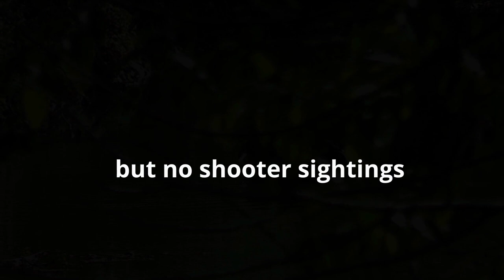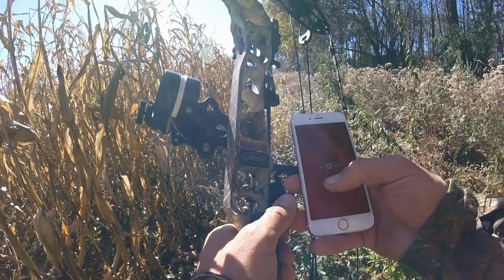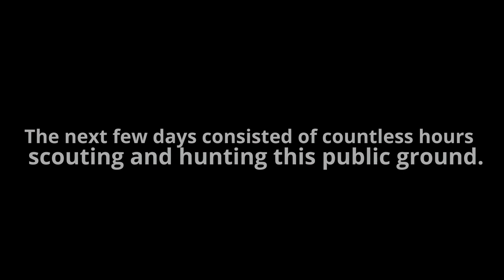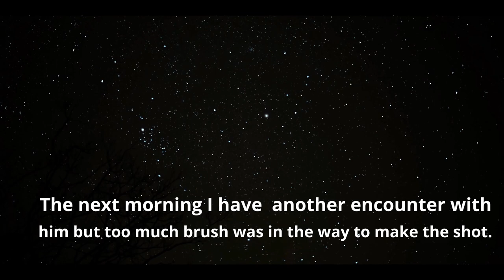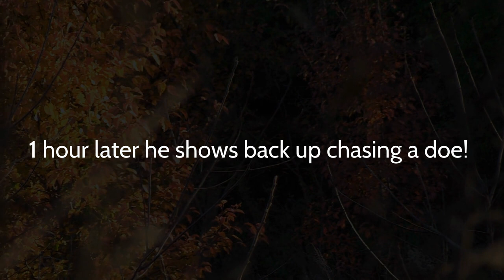Big Buck Down!!!/ Grinding out a warm weather Rut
Free music by Scott Buckley